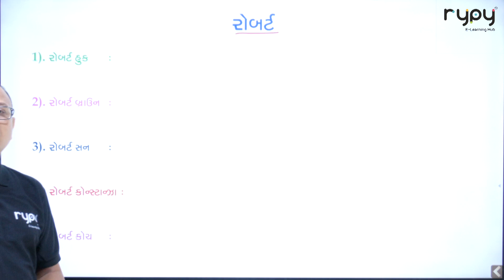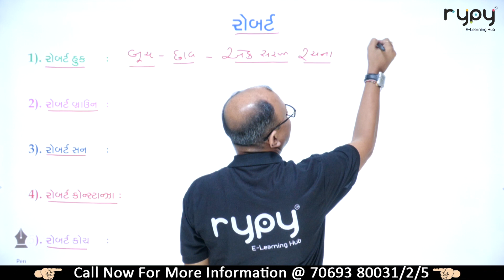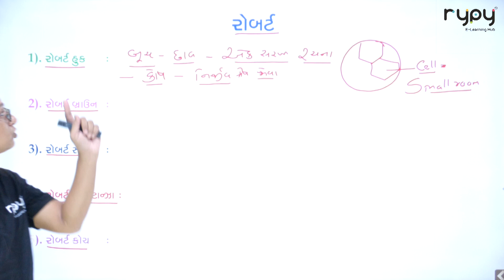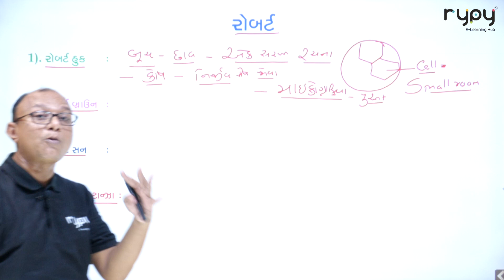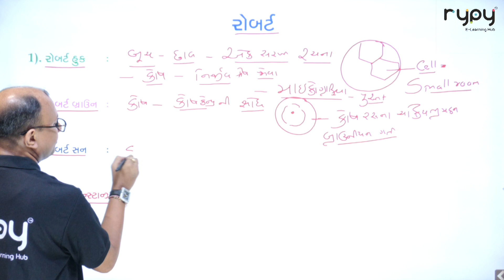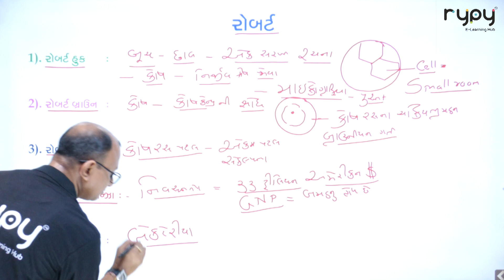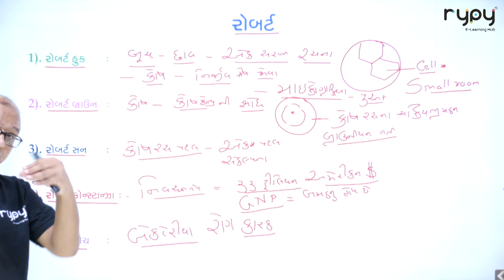NEET 2020 LAST MINUTE REVISION By P.M.SHARMA || Successful Tips for Last Minute Revision || rypy